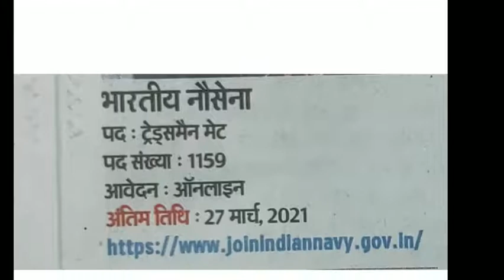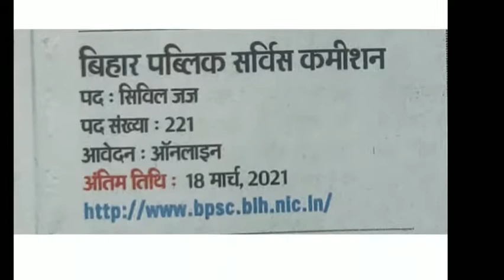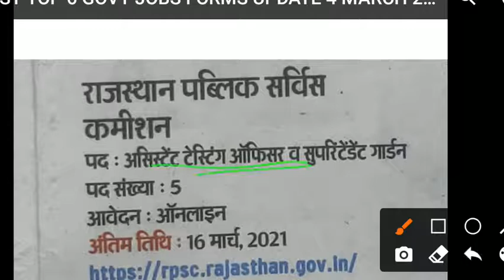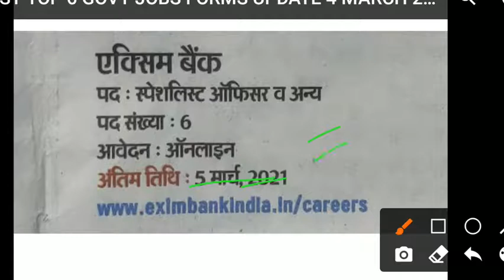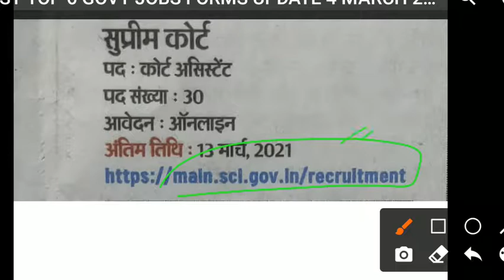latest govt jobs updates/top 6 govt jobs form march 2021/new govt jobs online forms/govt job update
latest govt jobs updates
new govt jobs update
top govt jobs forms 2021
top govt jobs forms march 2021
latest new jobs online form

all march 2021 top govt jobs

rpsc online form march 2021
up govt online job vacancy march 2021